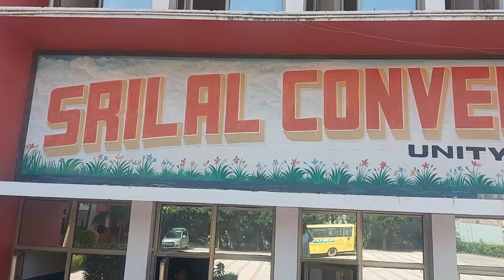Hamare Ubarte Sitare Audition Nanglivihar Delhi